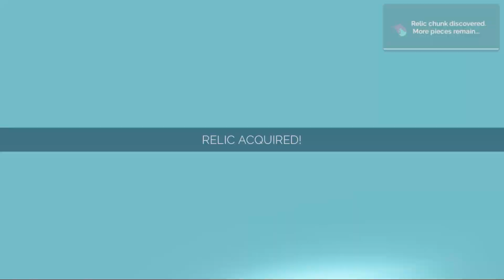INNER SPACE BÖLÜM 3/ GARİP UZAY MEKİĞİ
Evet arkadaşlar bu bölümde sizin ile serimize biraz daha ilerledik ve diğer alanda gezdik ve yeni bir görünüm bulduk biraz garip bir görünüm ama bence güzel oldu diğer alana da geçtik umarım beğenirsiniz. İyi seyirler.